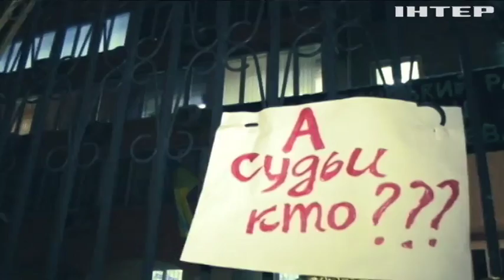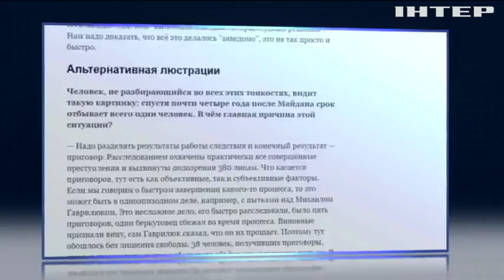"Судьи Майдана" уже четыре года остаются безнаказанными